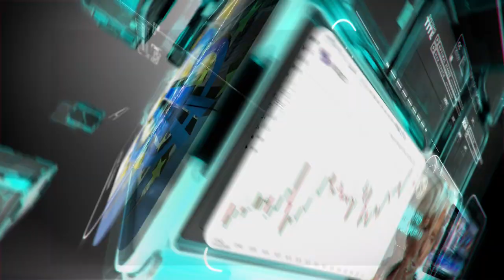التحليل اليومي للأسواق العالمية 13 سبتمبر 2020